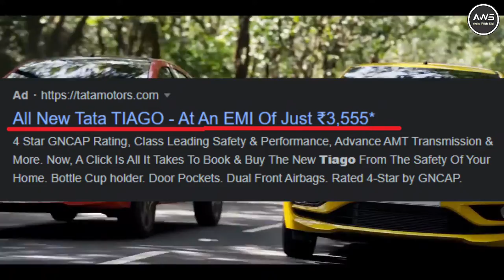इस महीने लूट सको तो लूट लो | Tata Motors Latest Discount Offers on Safari Nexon Tiago Tigor Harrier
00:00 tata motors offers 2021
00:24 1) tata tiago discount offer
01:28 2) tata tigor offers 2021
02:17 3) tata nexon discount offer
02:46 4) nexon ev offers
03:13 5) tata harrier discount 2021
03:55 6) tata safari offers
04:38 7) tata punch offers
04:46 8) tata altroz offers 2021